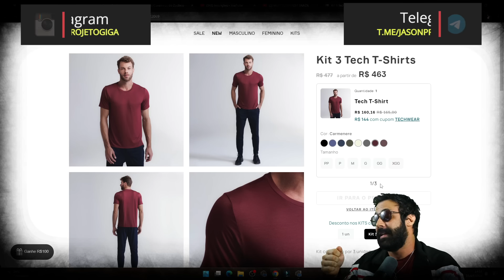NOVATO ATRAVESSA OS VETERANOS NA MENS PHYSIQUE DO MUSCLECONTEST BRAZIL 2024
-Insider (cupom 12%: JASON)